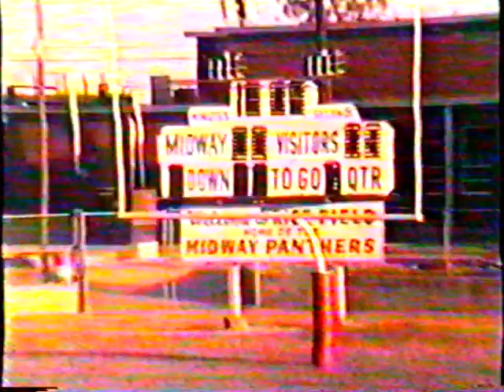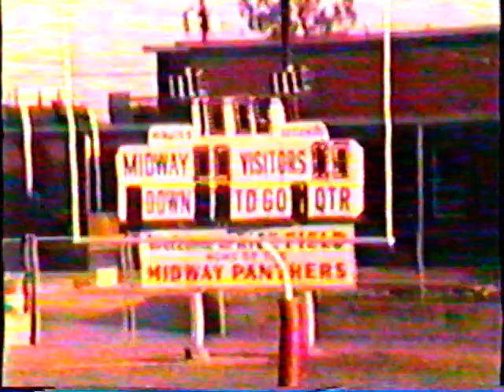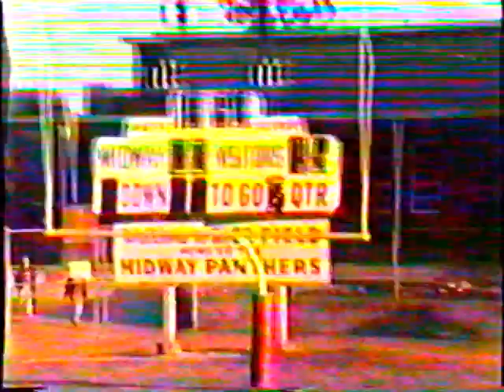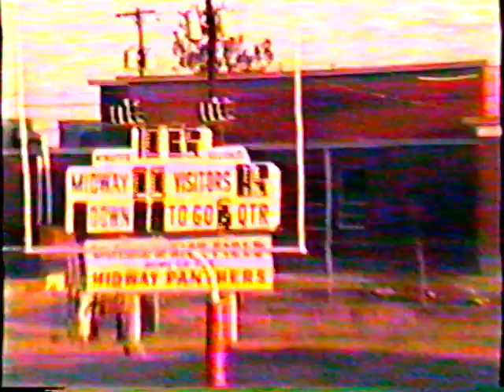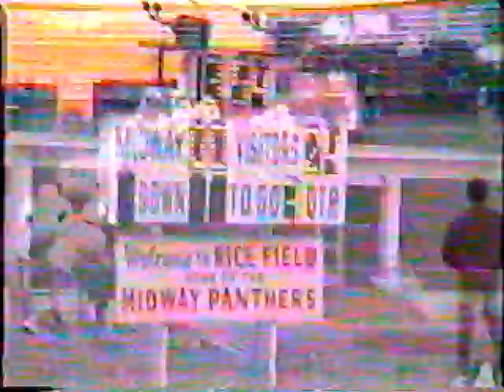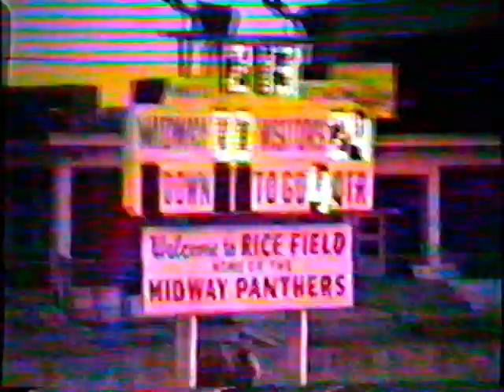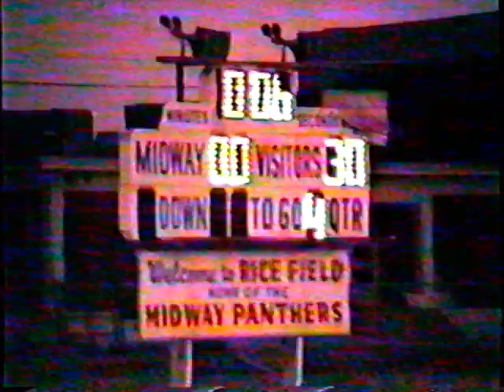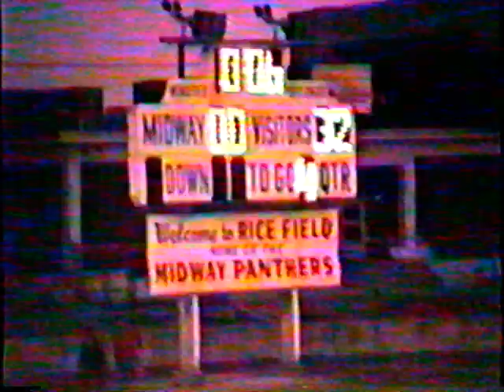1989 7th Grade Football, China Spring at Midway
Cougars win 32-0
Tony Freedman (RB) rushing TD and passing TD
Brown Smith (QB) rushing TD
Kjars Baker (WR) receiving TD